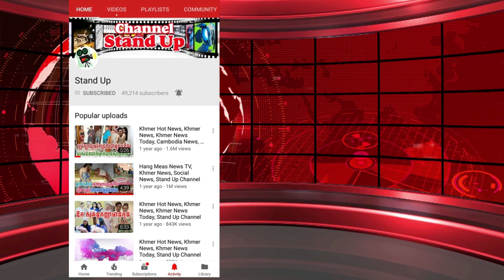​ក្តៅៗ ចង់​ត្រូវ​រូវ​គ្នា​វិញ! ជំទាវ ទ្រី ដាណា ធ្វើ​កិច្ចសន្យាជាមួយនិង​ស្វាមី, Khmer News, Stand Up